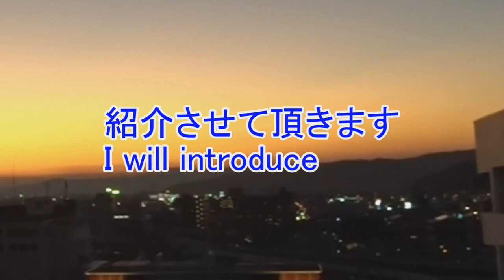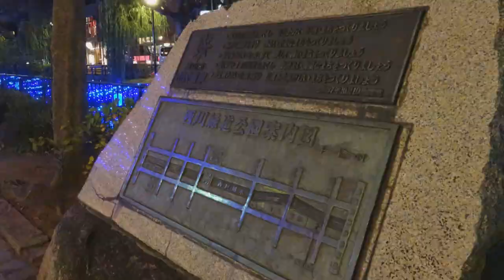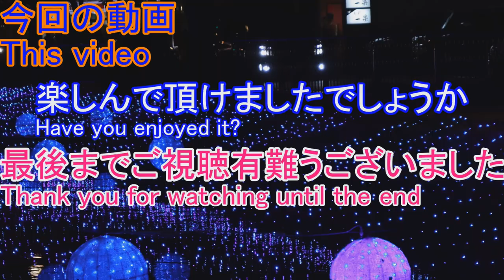イルミネーション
岡山県西川緑道公園のイルミネーション　　Illuminations at Nishikawa Ryokudo Park in Okayama Prefecture